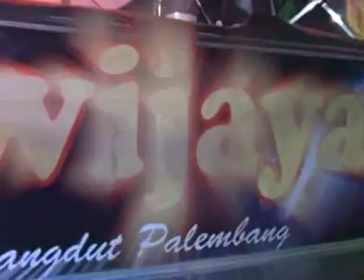Pengantin nyanyi.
Seriguna